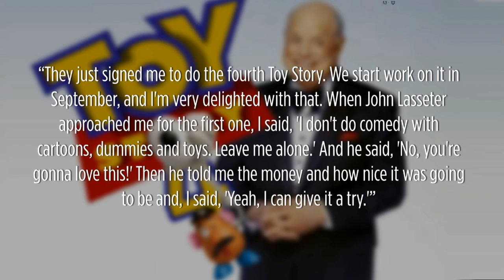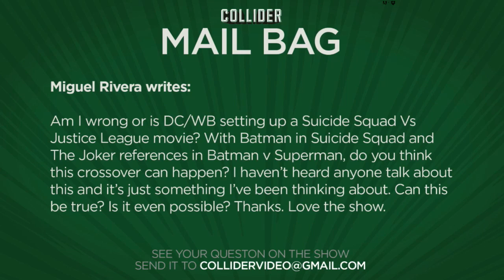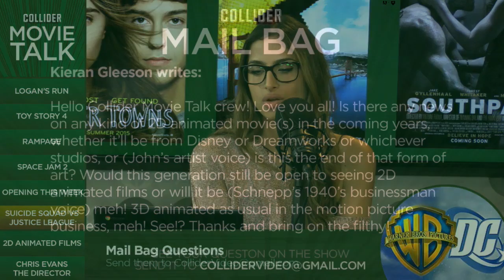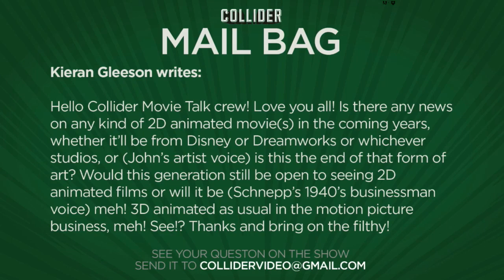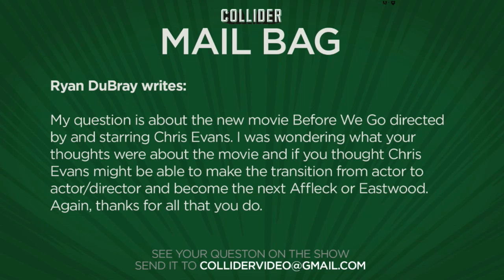Collider Movie Talk - Suicide Squad vs Justice League, New Mockingjay Trailer,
On this episode of Collider Movie Talk, John Campea, Mark Ellis, and Kristian Harloff discuss the following:

MOCKINGJAY trailer

LOGAN’S RUN remake in the works

TOY STORY 4 brings back Don Rickles

Brad Peyton signs on for RAMPAGE

Lebron James signs deal with Warner Bros.

Opening this week:
PAPER TOWNS
SOUTHPAW

Suicide Squad vs Justice League

Where’s the next 2D animated film?

Chris Evans as a director

Collider Movie Talk -  Suicide Squad vs Justice League, New Mockingjay Trailer, from Collider.